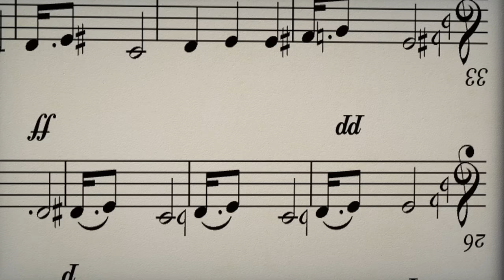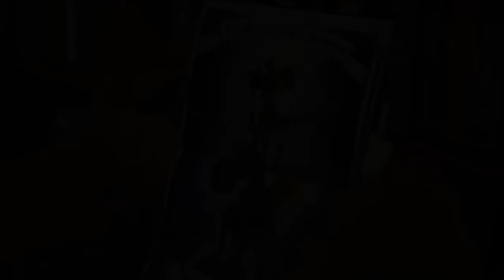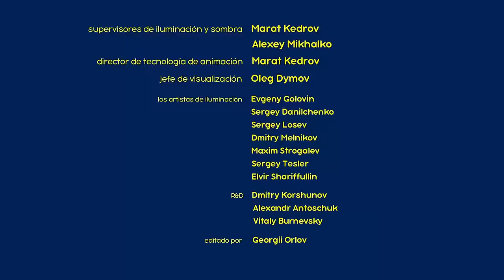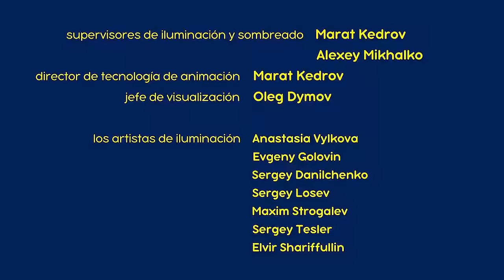Masha y el Oso👱‍♀️🐻 Las Canciones de Masha 🎶 El Secreto de Mashuko🌸🎎 (Trailer) ¡Próximo 9 de junio!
Las Canciones de Masha🎶 El Secreto de Mashuko🌸🎎 (Trailer)
Para curar a su amada asistente, Masha va a un país oriental misterioso y sorprendente. Pero las respuestas a las preguntas más difíciles son mucho más simples de lo que parecen a primera vista.

🌸 Las Canciones de Masha🥨Paciencia y trabajo, das ist gut! (Capítulo 3)
🌸 ¿Qué hay adentro? ⚒️ 🐧 (Capítulo 81)